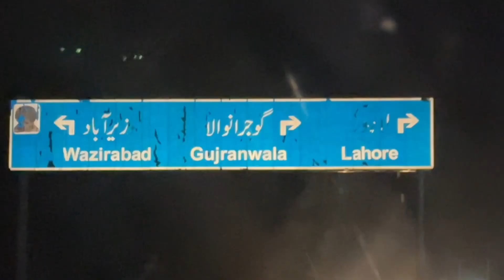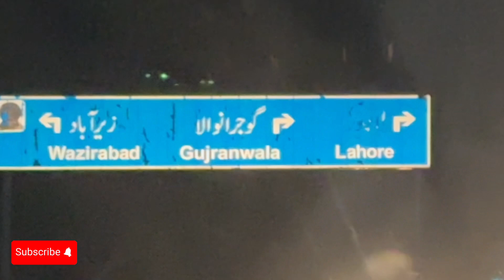Daily Vlog | Zammad kay sath last dinner 🍲 | spinghar shinwari hotal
Daily vlog
Family vlog
Friends vlog
Spinghar shinwari hotal waziranbad

family vlogs,
daily vlogs,
iPhone 15,
best phone for vlogging,
best iPhone for vlogging,
best phone for youtube,
Vlog pakistani,
Vloging kasy karen,
Vlog banany ka tarika,
Vlog kasy banay,
Vlog pakistani new,
Waqas,
Zammad,
Hassan,
Pakistani blogger channel,
Vlog channel,
Best vlog,
Top vloger,
daily vlogger,
funny vlogs,
waqas khalil,
food mukbang,